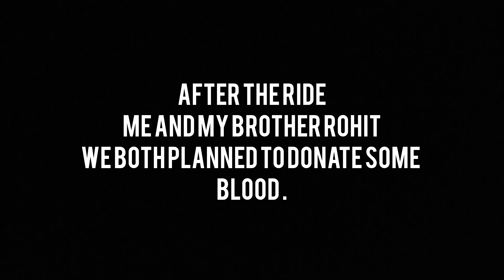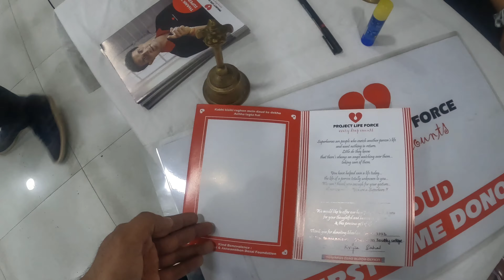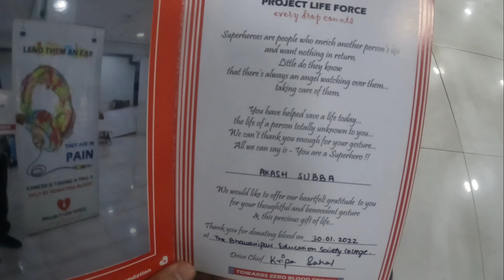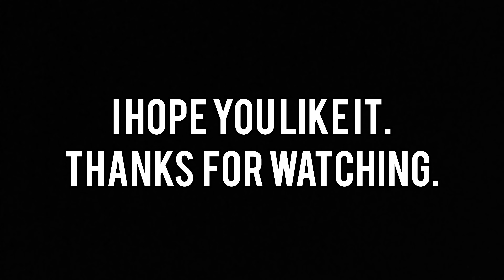A very special sunday Ride Here In Kolkata!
The day started with a transitional bike ride where we started in the dark and witnessed the sunrise happen on our ride to Dakshineshwar and back. Further the day became more special as I donated blood for the first time in my life.

This log is all about it ❤️

Shoot by- GoPro Hero 10